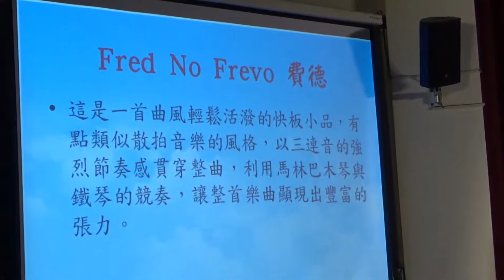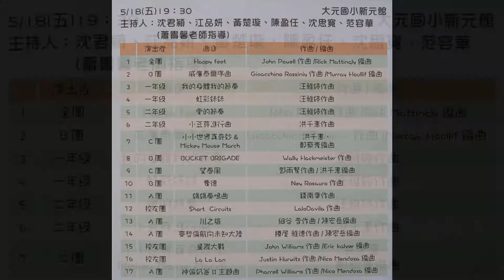大元國小-2018社團展演－打擊樂Ｂ團10【Fred No Frevo(費德)】-2018/5/18